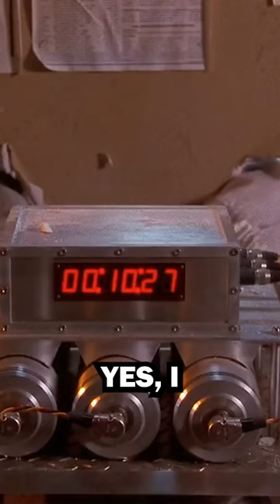We've Just Lost 5 Minutes...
Get ready for a ninja rescue mission like no other in this sidesplitting scene from "Beverly Hills Ninja" featuring the incomparable Chris Farley as the lovably clumsy Haru! Join the chaos as Haru attempts to save Alison, and the comedy ensues with each misstep.

Watch with bated breath as Haru, armed with a forklift, barrels towards the wall where Alison is tied up – almost nailing the bomb in the process! The tension escalates when Alison, clearly terrified, informs Haru about the bomb, setting the stage for a series of uproarious mishaps.

The laughs continue as Haru, in a classic display of comedic confusion, attempts to disarm the bomb using the hole he created in the wall. However, the unexpected twist comes when Haru ends up disarming a phone instead, leaving both characters and viewers in stitches.

Undeterred by his previous blunder, Haru takes another shot at disarming the bomb, only to inadvertently reduce the countdown by 5 minutes! The ensuing mayhem is a testament to Chris Farley's unmatched comedic timing and physical humor.

Don't miss out on this unforgettable ninja rescue gone awry!